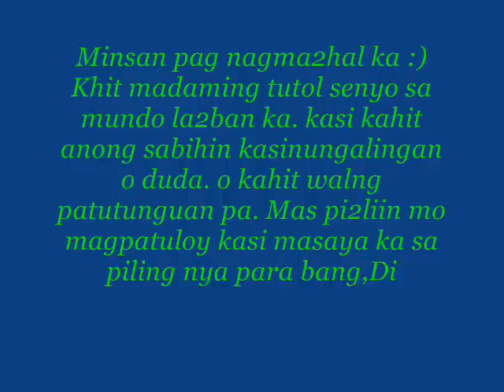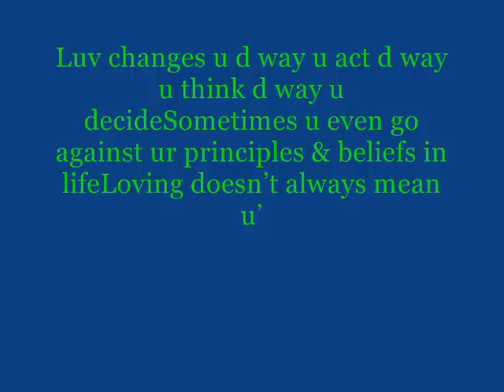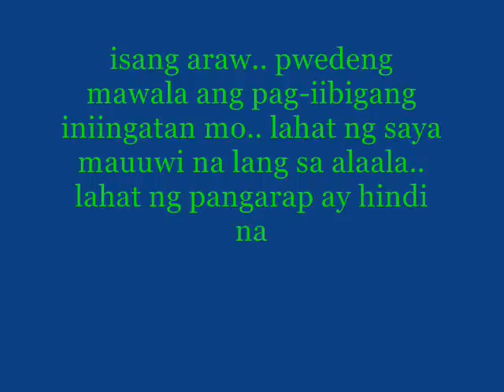maghihintay sayo,jhake vargas